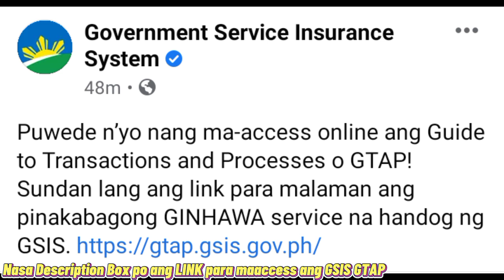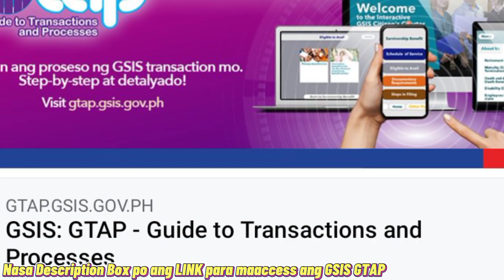GSIS LATEST INNOVATION | GTAP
Video Title: GSIS LATEST INNOVATION | GTAP

Magandang araw mga kaGuro! Kumusta na kayo. Sa video na ito, matutunghayan niyo na naman ang isang impormasyon, educational video at tutorial na siguradong magagamit natin sa larangan ng pagtuturo.